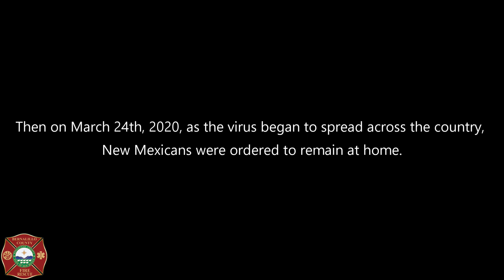A big thank you to all of the EMS providers in the Bernalillo County area!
Bernalillo County Fire and Rescue would like to thank each and every one of the EMS providers in the Bernalillo County area, both in our department and our partnering agencies alike. We recognize your sacrifices and efforts every day regardless of situation. THANK YOU!